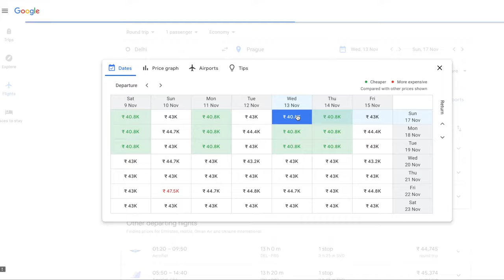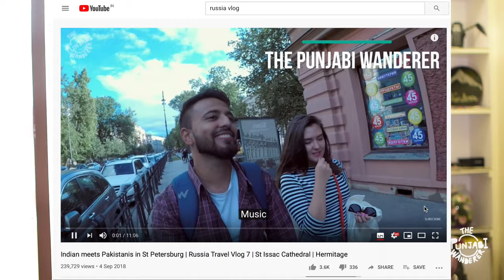HOW to do a BUDGET EUROPE Trip from India | Travel Tips and Tricks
Want to travel to Europe on a budget ? Here are all the tips and tricks you need to know. Say no to all the Europe Travel Packages and plan your own cheapest Europe Trip from India. I talk about VISA, flight tickets, thomas cook travel card, SIM card, food and parties in Amsterdam, Prague, Vienna, Bratislava, Germany and Poland.

My gear:
Main Camera
Vlogging lens
zoom lens
prime lens
joby gorillapod